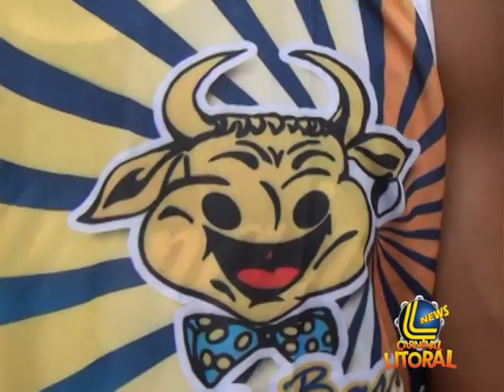Carnaval 2017 Litoral News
Sidnei Tadeu no agito do Bloco Boi da Barra. Baixe o aplicativo da Rede Litoral News e fique ligado no Carnaval Total da Litoral!